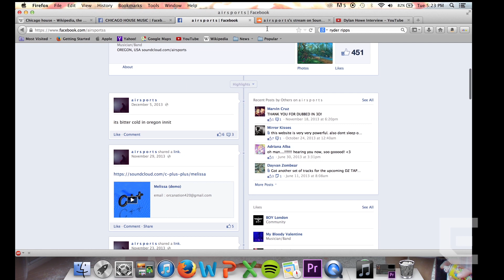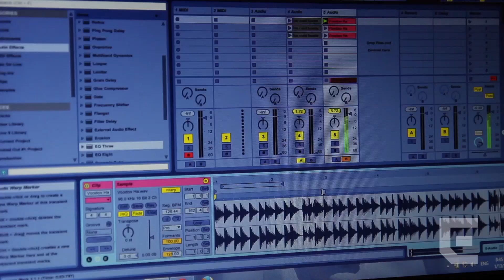Video: Emerald Meets A I R S P O R T S